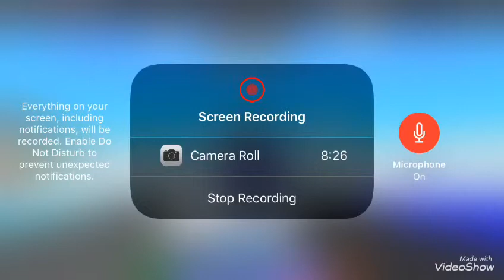Channel updates lie here on this video